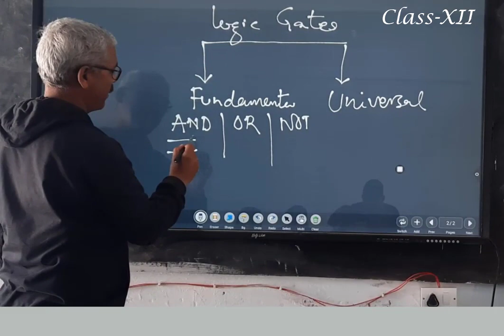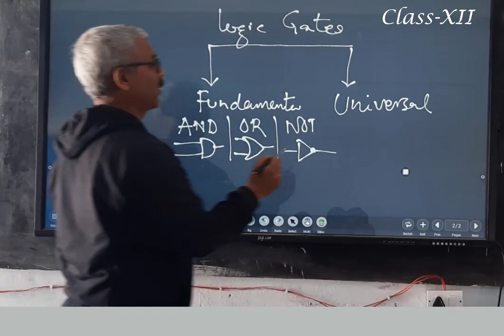LOGIC GATE REVISON DEMO